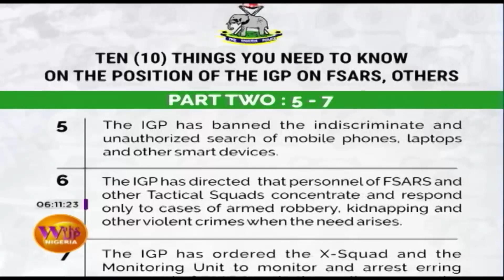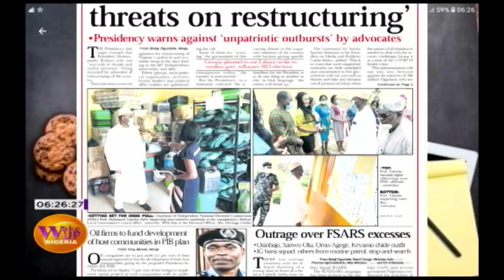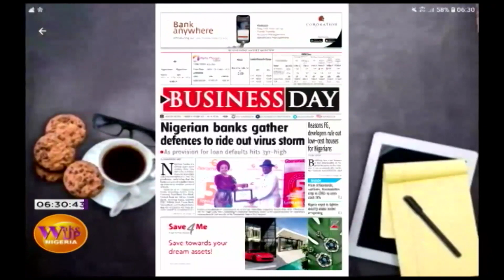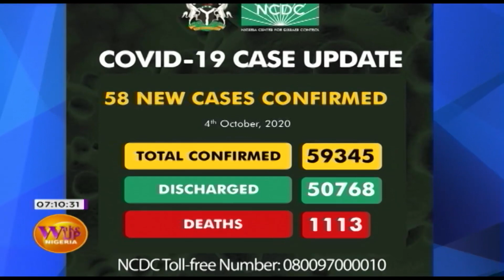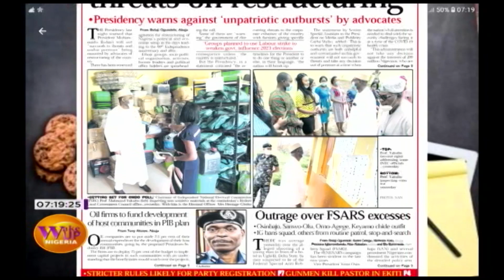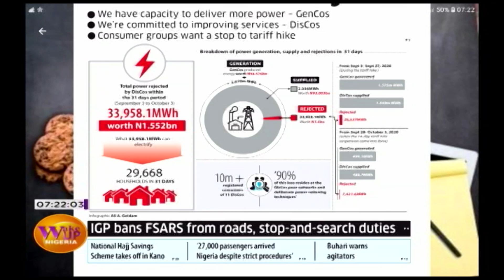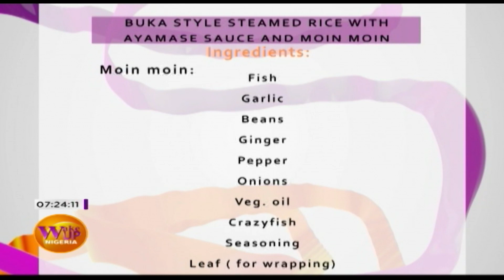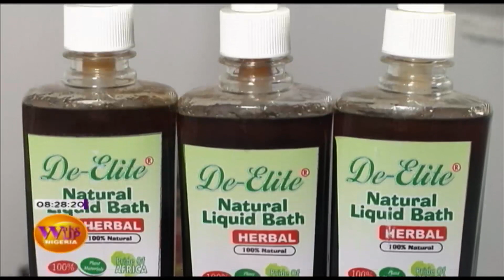EndSARS: IGP Mohammed Adam Ban SARS And Others From Carrying Out Routine Patrols | EP 834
Wake Up Nigeria, October 5, 2020 (Full Episode)